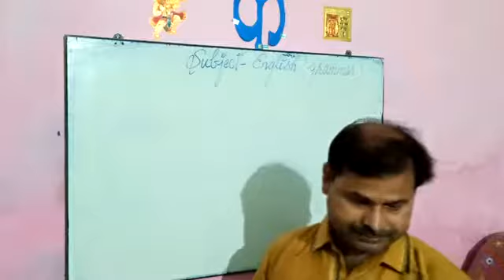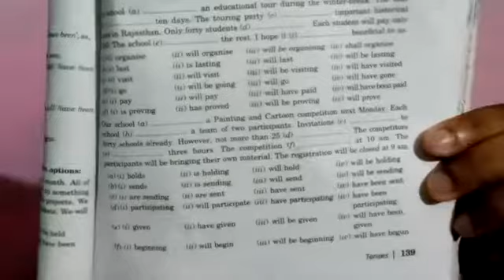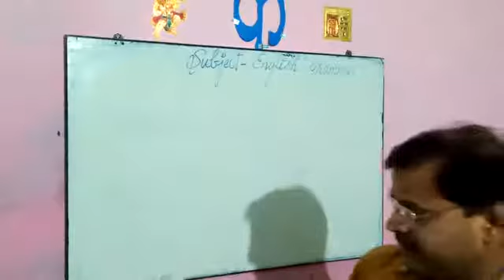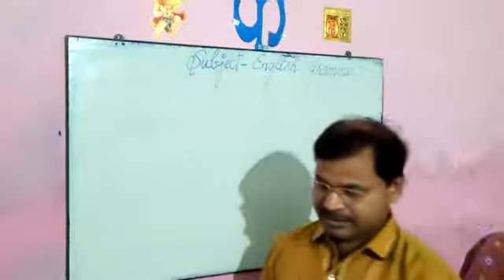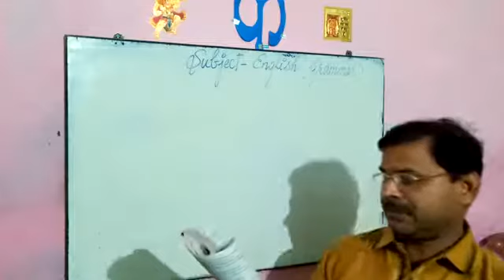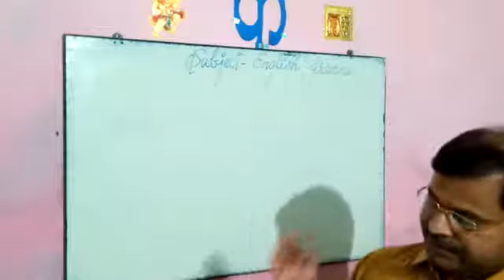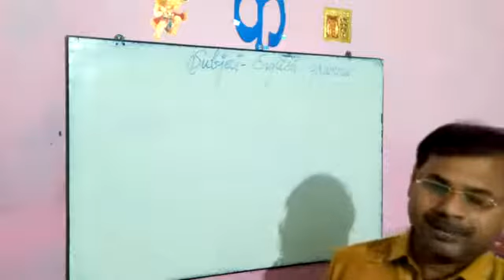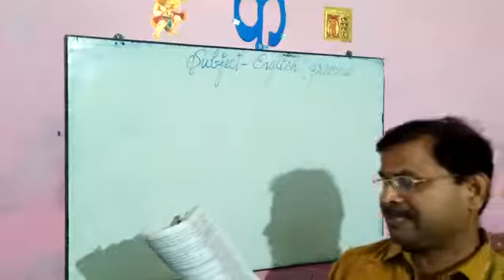Class:-10th English Grammar 18/9/2020